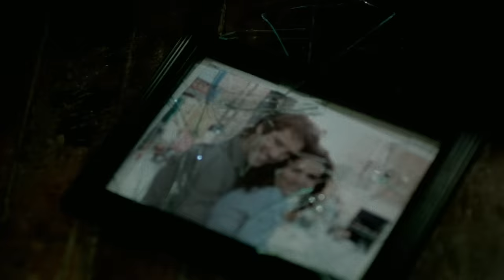Romeo Santos - Rival (Official Video) ft. Mario Domm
Vídeo oficial de Romeo Santos de su tema 'Rival'. Haz clic aquí para escuchar a Romeo Santos en Spotify

Incluido en Formula, Vol. 1. Haz clic aquí para comprar el track o el álbum en iTunes

para escuchar más vídeos de buen Top Latino

Letras:

Esto es una tormenta y continuara

Es como ir hundiendose en el mar

Seria un poco absurdo un final pactar
Mario donm
Porque seguir haciendo dano

Vivir asi a tu lado no es normal

Yo busco paz y tu eres tempestad"